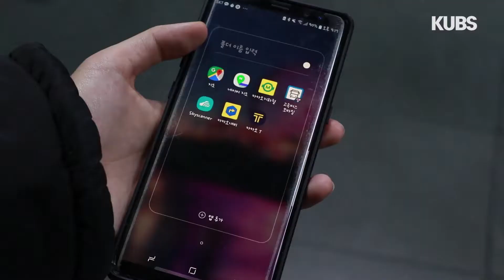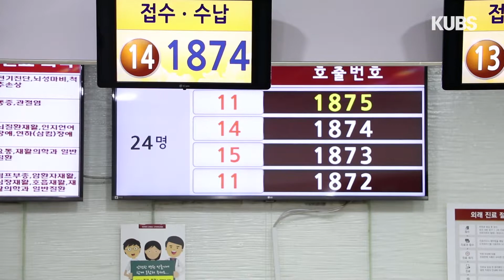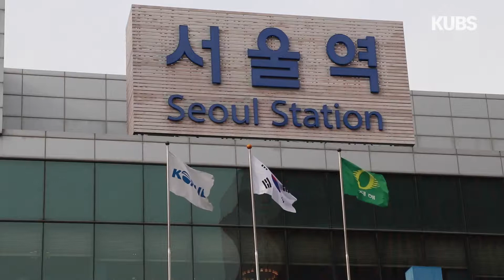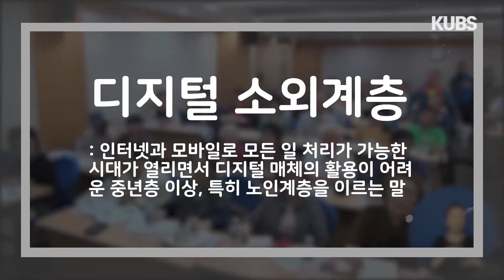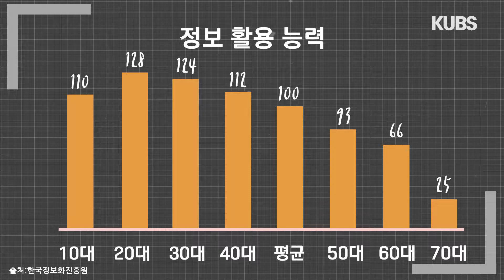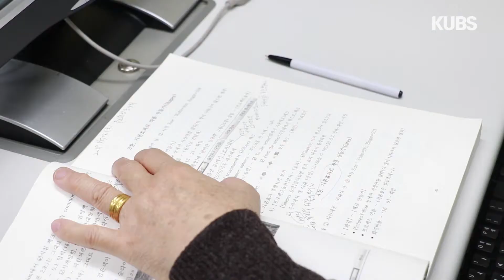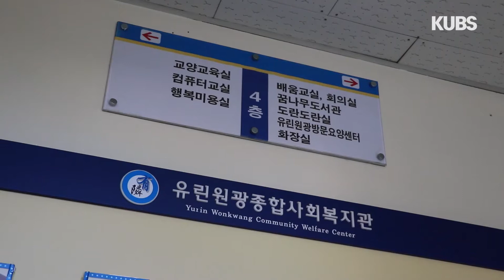유린원광종합사회복지관 장민승 고대교육방송국 시니어인터뷰